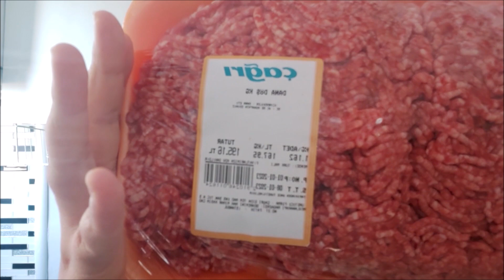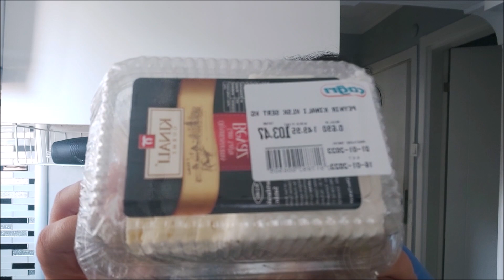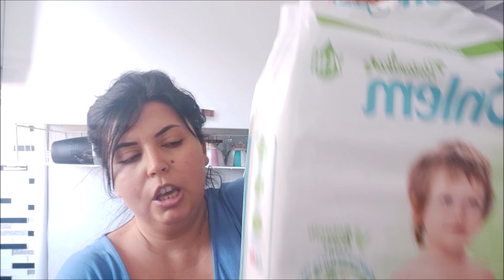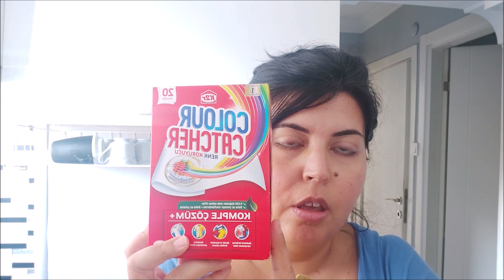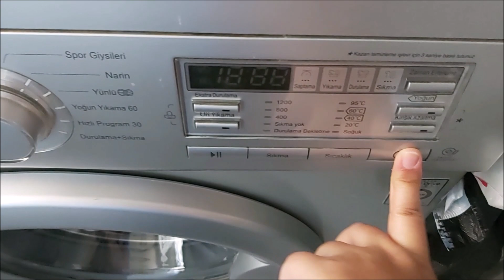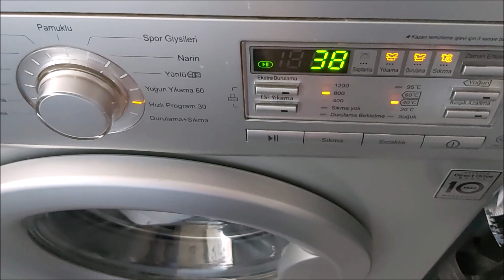1750 TL LİK AYLIK MARKET ALIŞVERİŞİ- YIKAMA MENDİLİ HİÇ İŞE YARAMADI- YENİ YILIN İLK ALIŞVERİŞİ